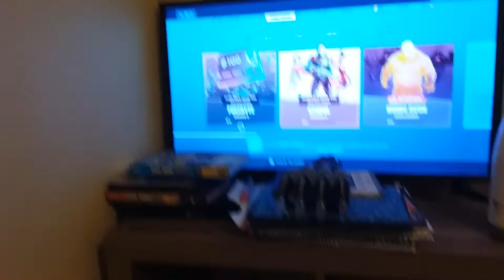Me reacting to fortnite season 9